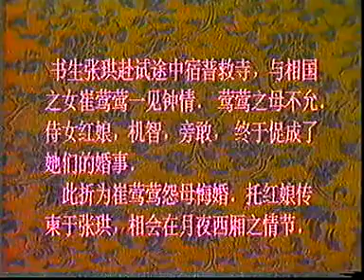京剧《红娘》孙毓敏 黄宜威 陈桂萍 方志成 白其林